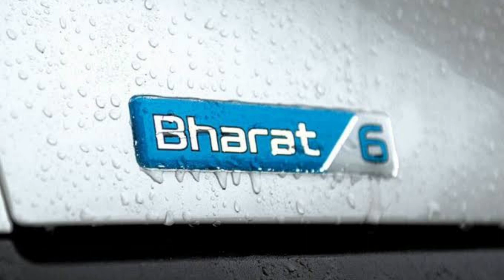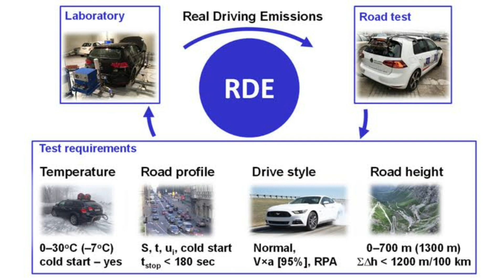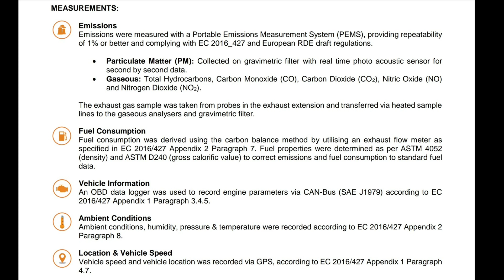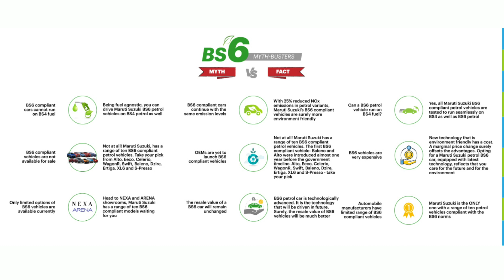BS VI phase 2 क्या है? क्या गाड़ियां महंगी होंगी? | Automotiv Arena